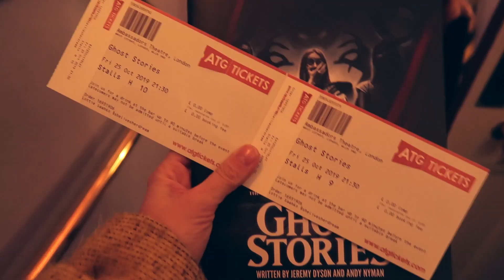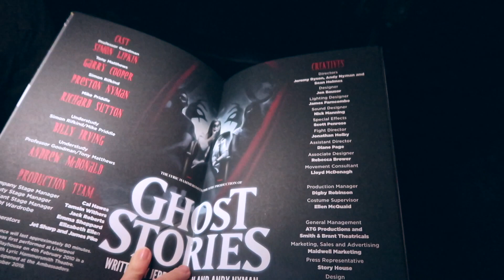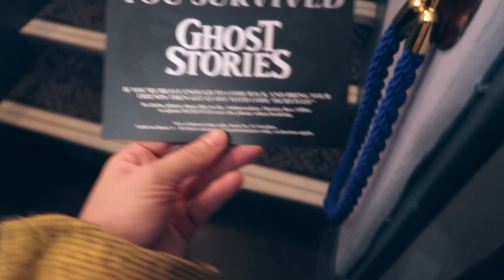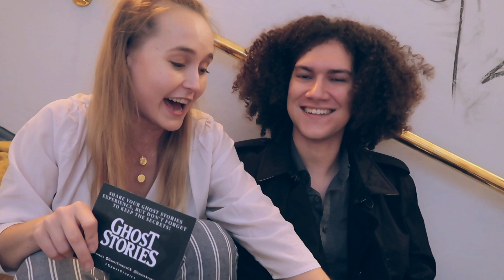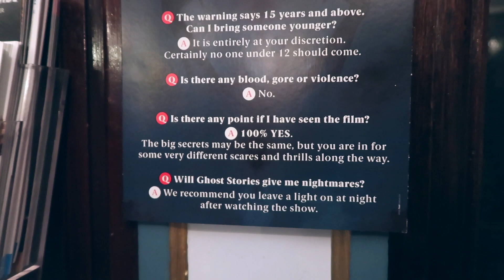Date Night at Ghost Stories 👻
The West End horror play "Ghost Stories" invited me for a spooky date night to see the show. 😍I have never seen anything as spooky and I've barely seen a set this good either. If you're into horror, go see this!!! Bring your loved one who can hold you during the scariest scenes, you will need them! 🖤Andy Nyman and Jeremy Dyson's play arrived to London just in time for Halloween. In the story Professor of Parapsychology Phillip Goodman recites the three mysterious cases that he has encountered during his research... man, the staging, the set and the special effects were incredible.

I am Lottie, and musical theatre is my dream! After two degrees and a full career in what I call my "Plan B" I am now living my dream by studying Acting in London and spending all my free time in London's West End theatres.  On this channel you can follow along my journey to becoming an actress as well as find West End show reviews. Nothing inspires me as much as seeing plays and musical – and I want to share my experiences with you! My aim is to inspire you to also go for your dreams, especially in the arts. If you believe in yourself and work hard, you can make it, because so did I. 💛